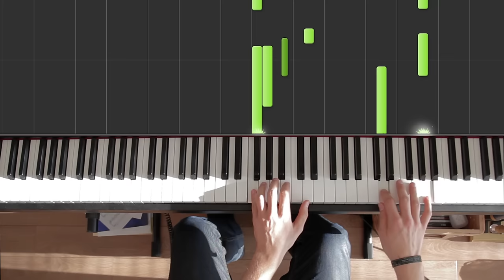Ni No Kuni Field / World Map Theme Piano Cover [Advanced]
I've been working on transcribing Kyle Landry's incredible arrangement pretty much since September and I really don't know how it's December now. I only did it in little bits and pieces, as I don't have much time for anything right now unfortunately and it was quite a challenge to figure out what exactly was going on in Kyle's performance. I stuck as close to his arrangement as I could, but am aware that some parts differ. That's either because I liked my own variation more or simply because I really couldn't figure out what he was doing (particularly the left hand arpeggios in the chorus). That being said, I'm pretty happy with how this version turned out. I didn't try to recreate Kyle's performance but gave it my own spin and applied different dynamics. Generally my version is a bit softer I would say.

Ni No Kuni is everything Final Fantasy stopped being after X. Plus, on top of that, it's co-created by Studio Ghibli and features original music by Joe Hisaishi. It's my favourite JRPG of the last 10 years and next to The Last of Us my GOTY 2013.

Music composed by Joe Hisaishi
Arranged for piano by Kyle Landry
Transcribed by Atin1337
Ni No Kuni © Copyright: 2013 Level 5 Inc.